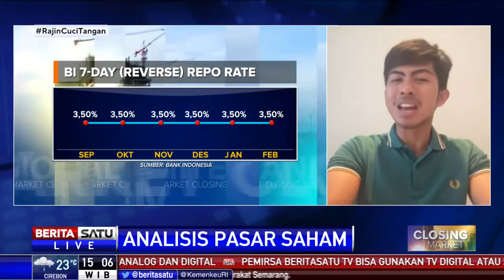Optimisme Pemulihan Ekonomi Dorong IHSG